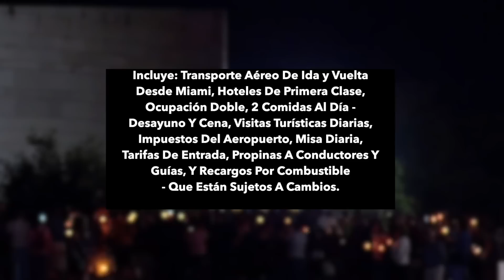OFRENDA DE SACRIFICIO-P. Mario Castañeda